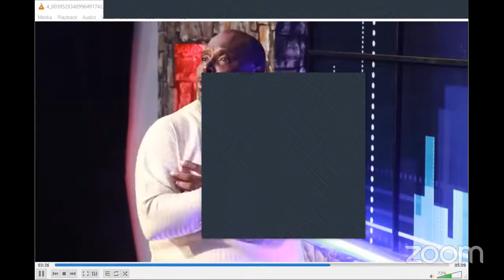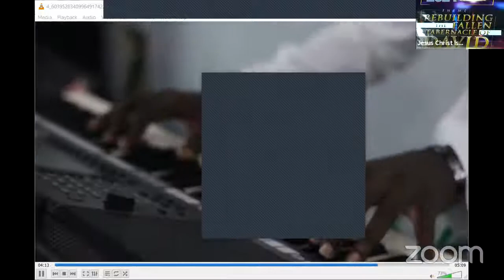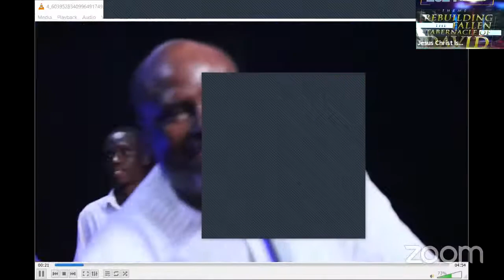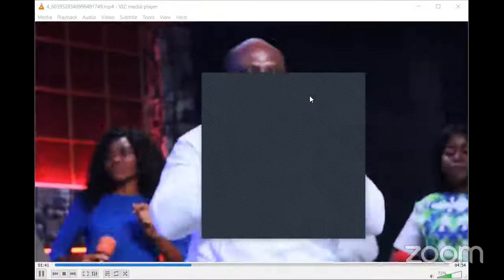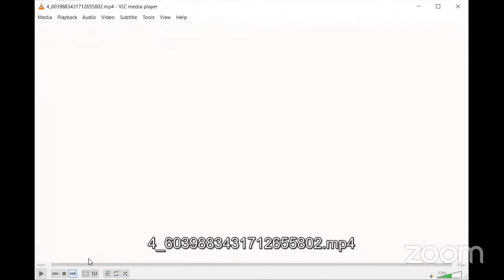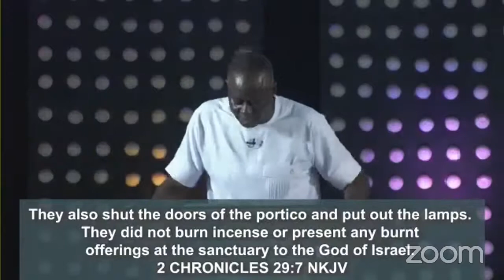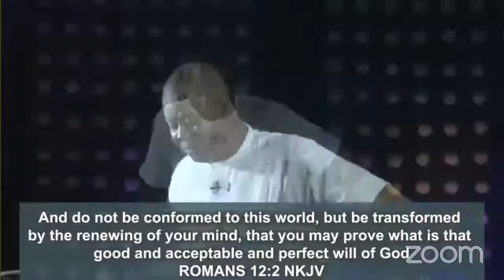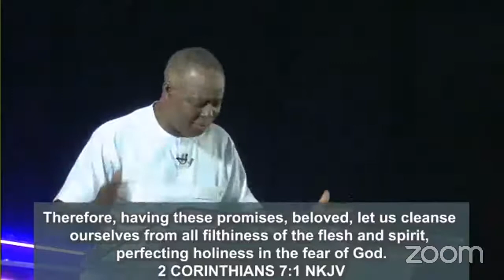2021 VIRTUAL ALL NATIONS CONGRESS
Watch this space for the 2021 Virtual All Nations' congress.
25th July - 30th July 2021